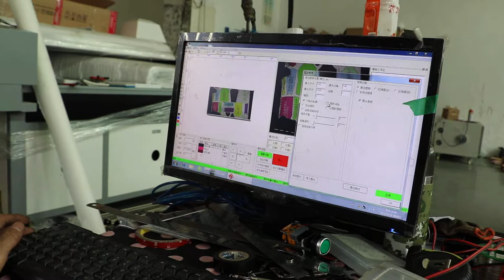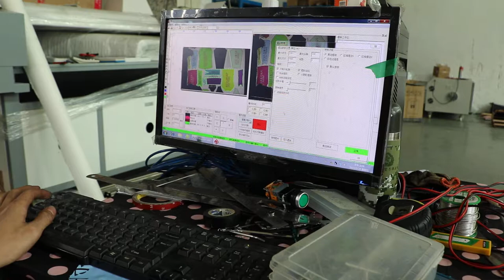Automatic garment cutting machine Laser automatic cutting machine